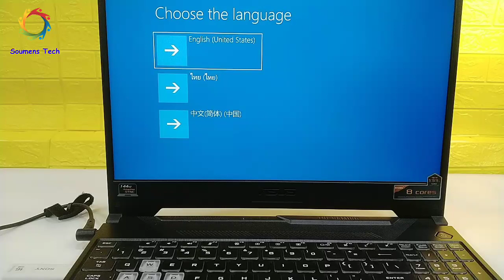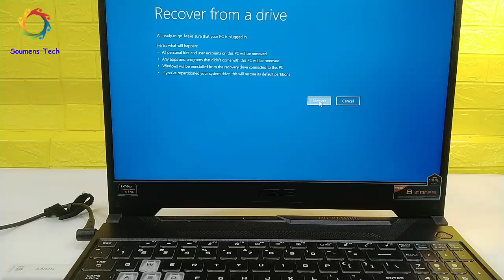New 2021 nusm Computer Virus Update 💥 .nusm Ransomware 💥 How to remove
New 2021 nusm Computer Virus Update  .nusm Ransomware.  How to remove .nusm extension